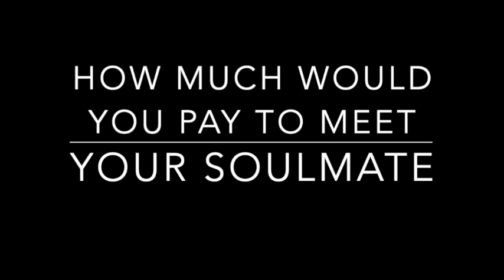SOULMATE Price Poll 321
Twitter/X handle: @gomosapien10

Please also help us to spread The Question far & wide via whatever means conveniently at your disposal, that won’t incur you any extra cost.

Be it Social Media Post/DM, Email, News Letter, WhatsApp Message or Group Chats, Website, App, YouTube/X/Other Video, Newspaper Article, Telephone, Word Of Mouth and more ways.

Asante Sana & Amini MiPango YaMUNGU.